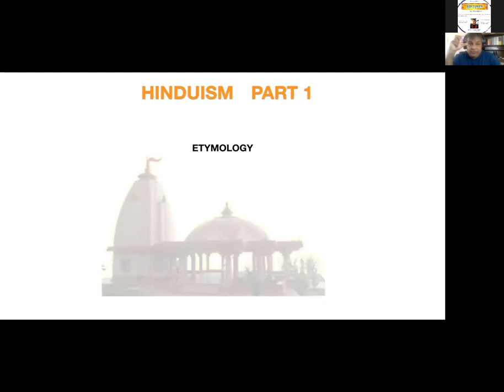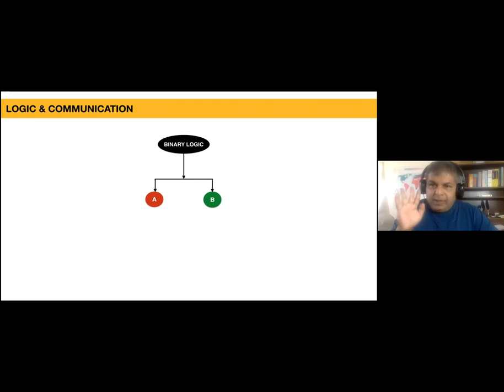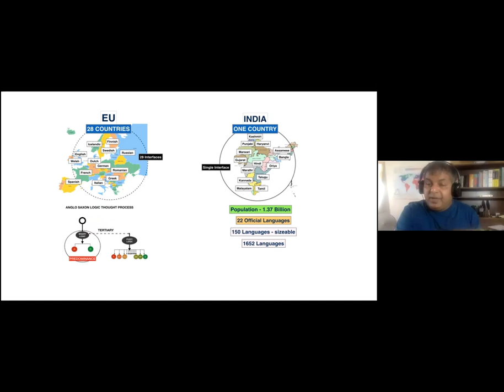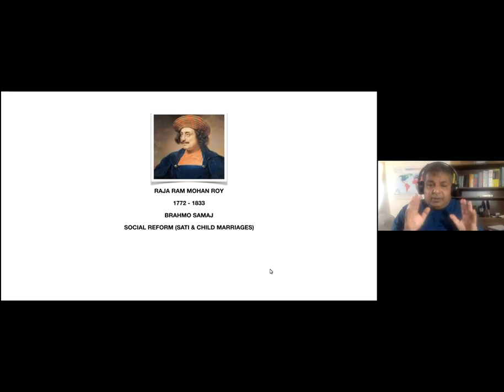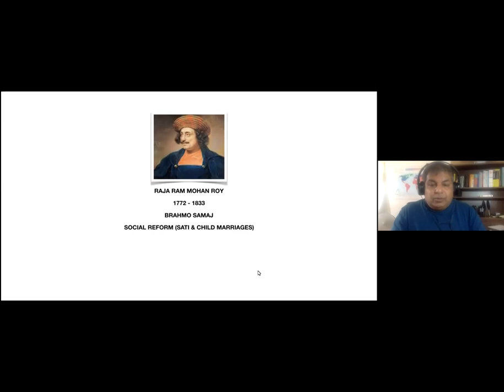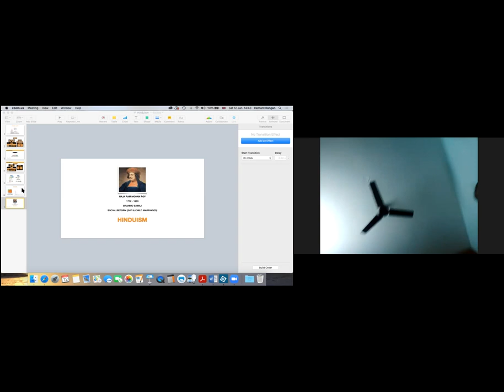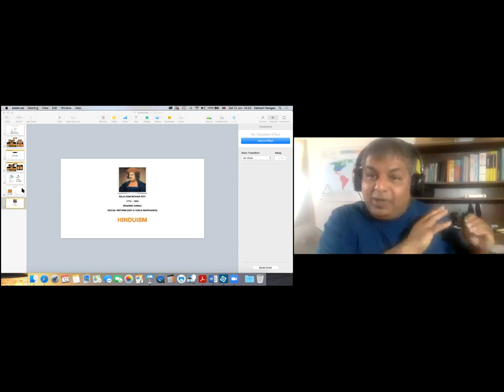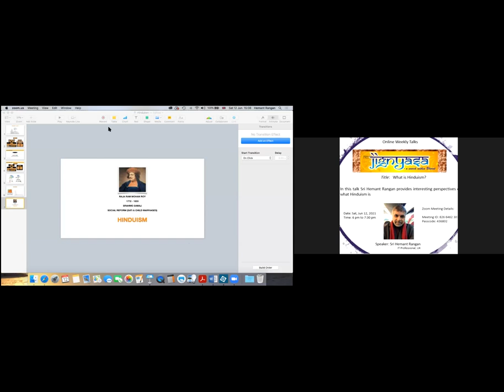Jignyasa Talk: What is Hinduism? (Part -1 )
In this talk Sri Hemant Rangan gives an interesting perspective on Hinduism. He also beautifully compares it with some of the attributes of European and American cultures/countries